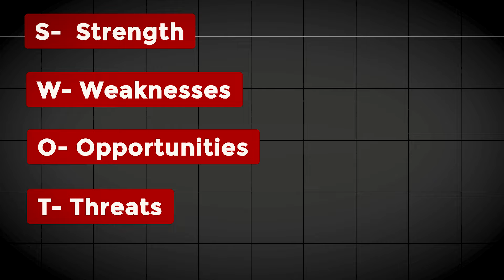Master Your Life with SWOT Analysis | Self-Improvement Strategies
In this video, we delve into the powerful tool of SWOT analysis and how you can apply it to your personal growth journey. SWOT analysis, typically used in business, stands for Strengths, Weaknesses, Opportunities, and Threats. By identifying these aspects in your life, you can gain profound insights into areas where you excel, areas needing improvement, opportunities for growth, and potential obstacles.

We'll guide you through each step of the SWOT analysis process, helping you uncover your inner strengths, address weaknesses, seize opportunities, and overcome threats. Whether you're looking to enhance your career, relationships, or personal development, SWOT analysis can be a game-changer.

Watch now to discover how to use SWOT analysis as a powerful self-improvement tool and take control of your life today!